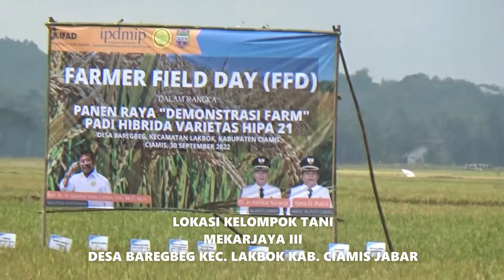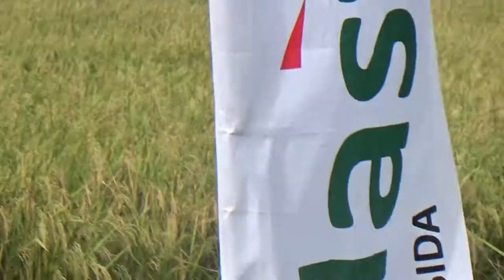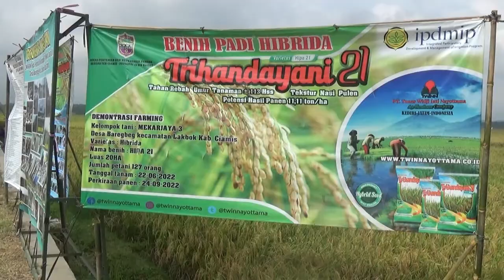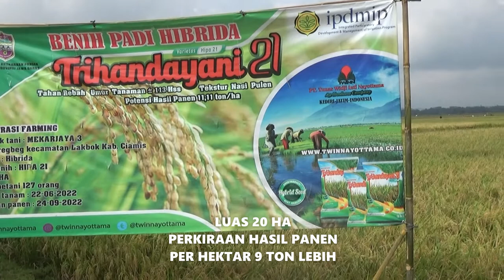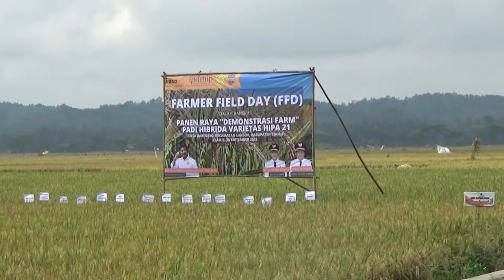PANEN RAYA JENIS PADI HIBRIDAHASIL 9 TON LEBIH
Persiapan Panen Raya Demontrasi Farm di Kelompok Tani Mekarjaya III Desa Baregbeg Kec. Lakbok Kab. Ciamis, 30 September 2022. ( @Kang Endang Ciamis Chanel )